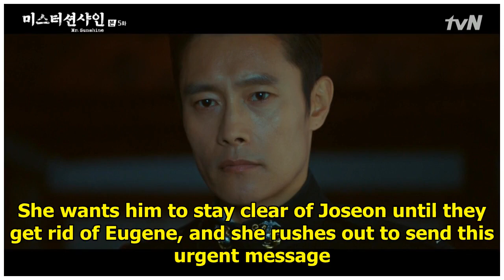Mr. Sunshine: Episode 5 » Dramabeans Korean drama recaps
The plot continues to take a back seat as we delve more into Eugene’s exploration of his intentions.